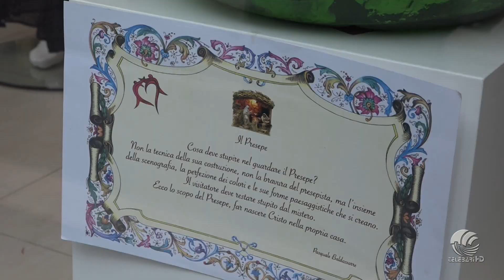Bari, domenica speciale in via Manzoni: arriva una flotta di Fiat 500 d’epoca addobbate a festa